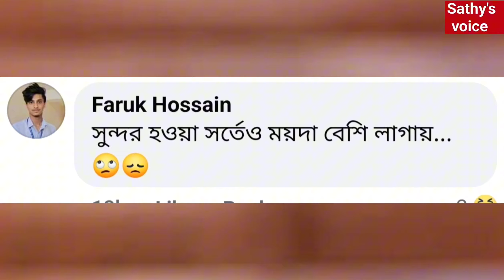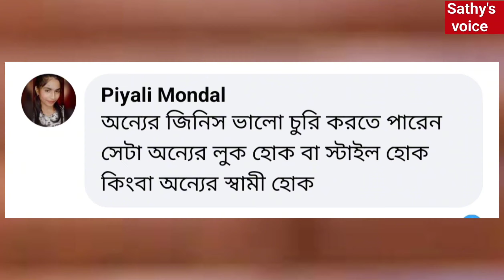শাকিবের মানিব্যাগে বুবলির ছবি কেন?খুব শিগ্রই সুখবর জানাবো:শাকিব!